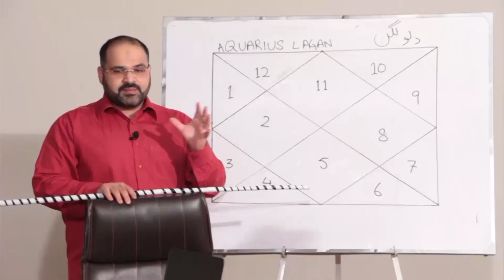13 September ستمبر 2021 | Daily horoscope Aj ka Din Kaisa Rahe ga |@Astrologer Ali Zanjani Personal